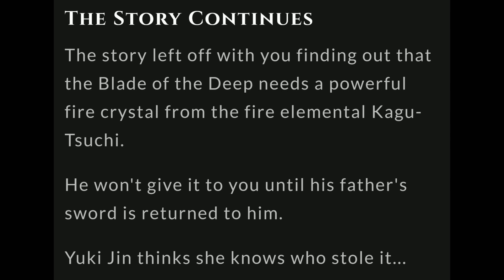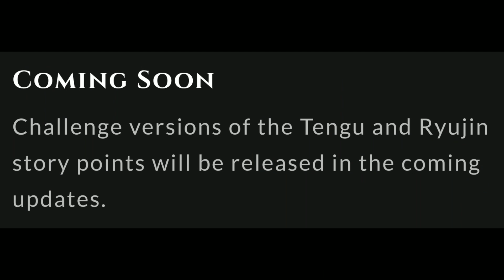AQ3D Yokai Isle Part 2! Storyline & What's Next! Ship's Secret Door/Dungen, Skull Key Update!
AQ3D With Bailey YouTube. Yokai Isle Part 2! Storyline & What's Next! Secret door/dungeon on Ship, Skull Key Update!

The secret door/dungeon on the Sunken Ship (the Ship's Bow and Sunken Ship Lobby) is no longer accessible. I think AE may not have been ready for us to find this yet. The Skull Key may not even be in game yet.

Blue Dragon Armor Set coming soon!
Ryujin, the Great Water Dragon and Daitengu Boss Challenge Fights coming soon!

AdventureQuest 3D is a free to play MMORPG (Massively Multiplayer Online Roleplaying Game.)
It's a cross platform video game as well (you can play it on any device!)